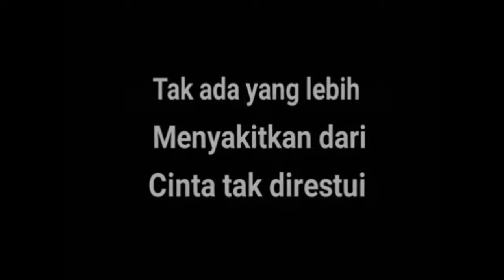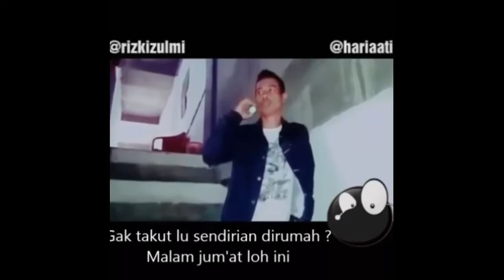WANITA ITU HARUS KUAT.. wkwkwkw